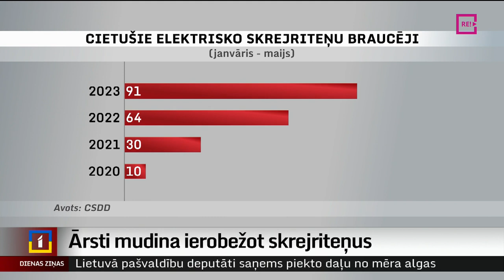Ārsti mudina ierobežot skrejriteņus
Ar katru gadu ievērojami pieaug negadījumu skaits, kuros iesaistīti elektriskie skrejriteņi, un līdz ar to – arī cietušo skaits, kas nereti guvuši pat ļoti smagas traumas. Vienā gadījumā iznākums bijis  letāls. Tādēļ ārsti aicina politiķus padarīt stingrāku šo transportlīdzekļu regulējumu. Turpina kolēģis Ģirts Zvirbulis.